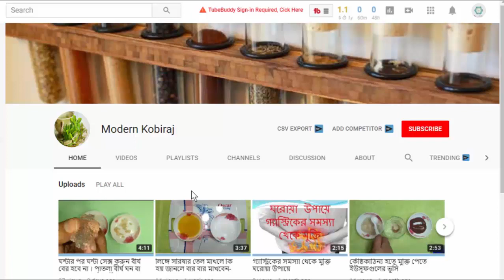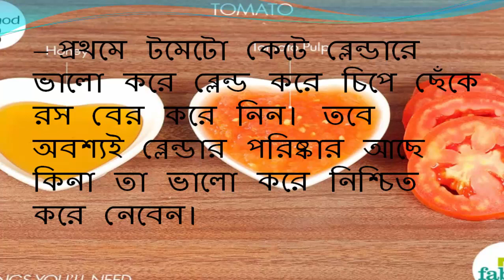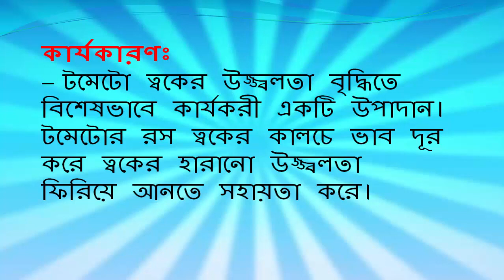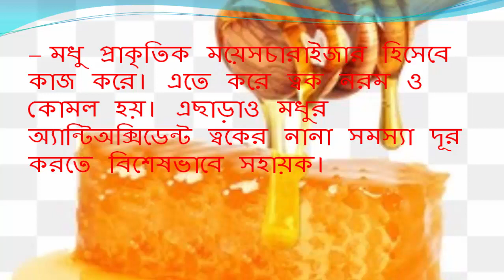Beauty Tips Bangla For Girls - স্থায়ীভাবে ফর্সা হওয়ার জন্য টমেটোর ফেসিয়াল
This video is about - Beauty Tips Bangla For Girls  - স্থায়ীভাবে ফর্সা হওয়ার জন্য টমেটোর ফেসিয়াল,beauty tips,health tips,health tips bangla,beauty tips for girls,beauty tips for skin,natural beauty tips,